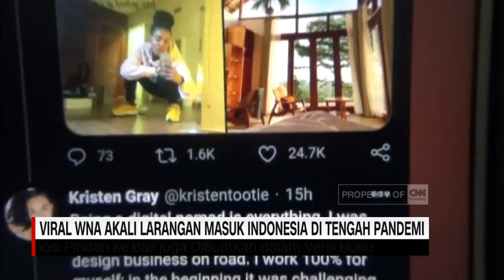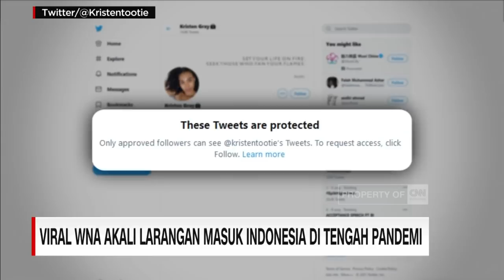Imigrasi Cari Keberadaan Kristen Gray, WNA yang Ajak Turis ke Bali saat pandemi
Seorang warga asing di Bali bernama Kristen Gray, viral di media sosial, usai mengajak warga asing lain, untuk pindah ke Bali, dan mengklaim memiliki trik untuk masuk ke Indonesia di tengah pandemi.

Pihak imigrasi Bali mengatakan telah menurunkan tim mengecek dokumen dan tempat tinggal wna tersebut. Atas ajakannya di Twiter tersebut , ia sempat dikecam warganet. Tindakannya dinilai tidak bijak, terlebih di tengah pandemi Covid-19 yang masih berlangsung.

Imigrasi Ngurah Rai dan Kemenkumham Bali menurunkan tim mencari keberadaan Kristen Gray. Namun saat ditelusuri di sistem imigrasi, nama Kristen Gray tidak terdaftar.

Like & Follow Facebook:
CNN Indonesia

cnnindonesiatv